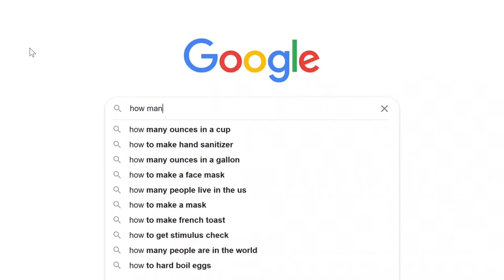How to Stop Living Paycheck to Paycheck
I feel like it was my responsibility to make a video on how to stop living paycheck to paycheck.
The stress of this reality can lead to health conditions, which, you guessed it, costs even more money.
It’s scary. And what’s even scarier is realizing just how many people are living paycheck to paycheck.
In America alone 78% of workers are living paycheck to paycheck and 69% have less than $1,000 in savings… a recipe for disaster.
And the sad thing? If you’re living paycheck to paycheck, it’s most likely your fault. Don’t believe me? Check this out.
BUT even if it isn’t your fault, it IS your responsibility to stop living paycheck to paycheck. And I’m going to help you do just that.

An ongoing theme in this video will be discipline and having a strong money mindset. Without it, these steps are going to be very difficult.

The first thing you’re going to want to do is watch your bank account on a daily basis and really understand what’s going in and out of your bank account.

A big issue is bills catch people off guard even though they happen around the same time each month or year. The goal here is to anticipate your bills before they come so you can then assign money to these bills before they hit.
You’ll also clearly be able to see what you spend on needs compared to what you spend on unnecessary expenses- and trust me, we all spend money on unnecessary expenses.
These small expenses won’t single handedly make you go broke, but if you’re already in a financial situation, having these expenses on top of your other bills is literally like pouring gas on a fire that you’ve been trying put out…
Now this is the part of the video that most people are going to roll their eyes at. Living paycheck is no joke, it’s a very serious issue and should be treated as such.
This threatens your livelihood, and when your livelihood is threatened you need to go into what I call survival mode.
That requires you to go without, and to further minimize expenses beyond what I’ve already advised.